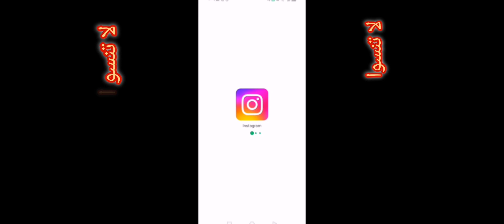البداية في كلاش اوف كلانس 🔥😎/شيء مهم في الفيديو 🔥🔥